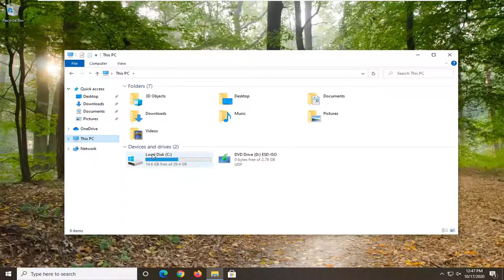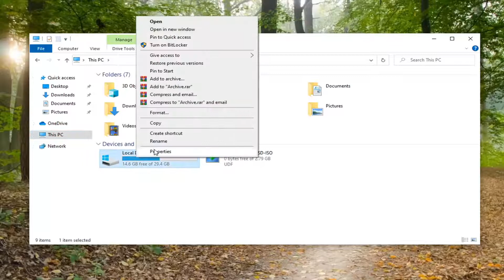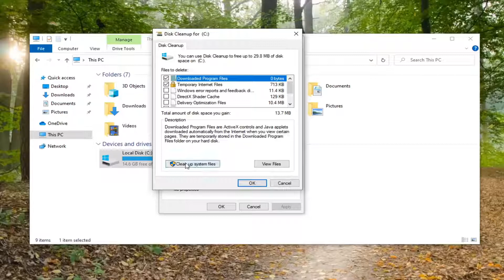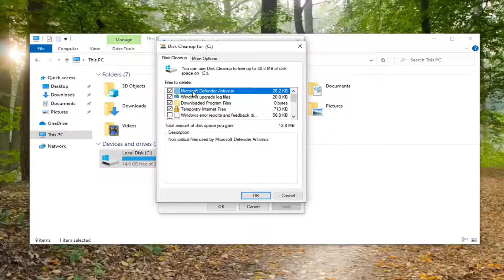How to Clean WinSXS Folder in Windows 7, 8, 10 and Server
This topic is about the different ways to reduce the size of the WinSxS folder on a running version of Windows 10.

On Windows 10, "WinSxS" (Windows Side by Side) is an essential folder within the "Windows" folder, which contains most of the components to customize and update the current installation. For instance, inside the WinSxS folder are located the files to add or remove features, switch editions, recover damaged or missing system files, and pretty much everything else that makes up the OS.

Also, when installing quality updates, the new components will store in the WinSxS folder as well as the previous version of the components in the case rolling back to an earlier build is necessary to remove a problematic update. As a result, over time, the folder will continue to increase its size without a set limit.

While the WinSxS folder is expected to grow larger over time, the actual size on disk isn't as big as it may seem. The problem is that most people would use File Explorer to calculate its size. Because the folder uses "hard linking," a technique that allows the creation of pointers of an original file with entirely different names and locations in the same partition, they'll appear as separate files to applications (such as File Explorer) reporting the wrong size.

Windows 10 and Windows Server 2016 automatically reduces the size of the WinSxS by using methods similar to the ones described in this tutorial, however these methods also include internal processes, such as uninstalling and deleting packages with components that have been replaced by other components with newer versions. Previous versions of some components are kept on the system for a period of time, allowing you to rollback if necessary. After a period of time, these components are removed from the installation.

If you're trying to free up space, you won't be able to delete the WinSxS folder. However, it's possible to reduce its size deleting those files that are no longer required for the operation of Windows 10, and you can accomplish this task using Command Prompt, Storage sense, and even the legacy Disk Cleanup tool.

One commonly asked question is, "Can I delete the WinSxS folder to regain some disk space?" The short answer is no. You can, however, reduce the size of the WinSxS folder using tools built into Windows. For more information about the WinSxS folder, see Manage the Component Store.

Windows uses a system folder called WinSxS to store files that are needed for your Windows installation, as well as backups or updates to those files. It's a space hog, however, taking up several gigabytes of space and growing with each Windows Update you perform. Use the steps below to clean up unnecessary files in that WinSxS folder and reclaim valuable hard drive space.

You can't just delete everything in the WinSxS folder, because some of those files are needed for Windows to run and update reliably. However, with Windows 7 and above you can use the built-in Disk Cleanup tool to delete older versions of Windows updates you no longer need. With Windows 8.1 and Windows 10, you can use the Command Prompt to clean up the WinSxS folder as well.

Windows 10 and Windows Server 2016 automatically reduce the size of the WinSxS folder by using methods similar to the ones described in this topic, in addition to internal processes, such as uninstalling and deleting packages with components that have been replaced by other components with newer versions. Previous versions of some components are kept on the system for a period of time, allowing you to rollback if necessary. After a period of time, these older components are automatically removed from the installation.